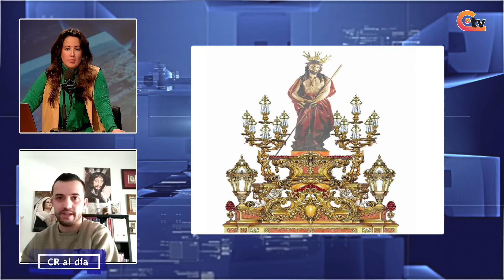🔴📺𝗖𝗜𝗨𝗗𝗔𝗗 𝗥𝗘𝗔𝗟 𝗔𝗟 𝗗Í𝗔 - Tallista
🔴📺𝗖𝗜𝗨𝗗𝗔𝗗 𝗥𝗘𝗔𝗟 𝗔𝗟 𝗗Í𝗔 - algunos de los elementos destacados de la semana santa como los pasos, son el resultado de un oficio poco conocido, los tallistas, ¿de qué se trata?
Jose Angel Banegas Banegas
🔔 Como todos nuestros contenidos podrás verlo en directo o cuando tú quieras hacerlo 🅰 🅻🅰 🅲🅰🆁🆃🅰 🅴🅽 :
ʏ ᴇɴ ᴛᴏᴅᴀꜱ ɴᴜᴇꜱᴛʀᴀꜱ ʀᴇᴅᴇꜱ ꜱᴏᴄɪᴀʟᴇꜱ
✅ Síguenos y mantente informado 👍